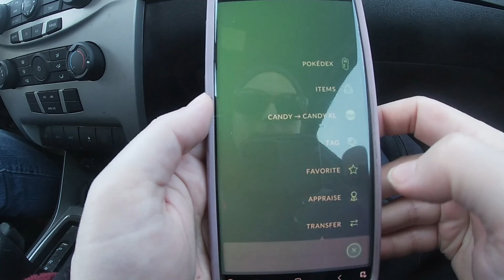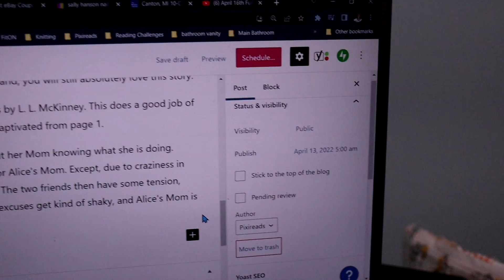I finished A Dream So Dark by L. L. McKinney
I finished the audiobook of A Curse So Dark by L. L. McKinney. You can see my thoughts immediately after finishing the book.

Song: Grasshopper
Artist: Kia